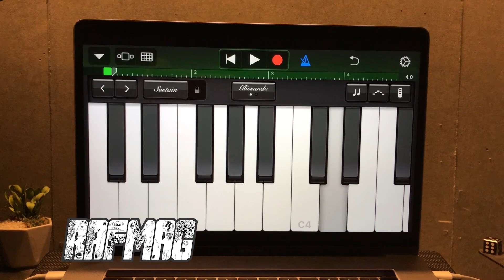ＲＡＦＭＡＧ /// Close To You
Play-through Video of an arrangement of  "Close to you".